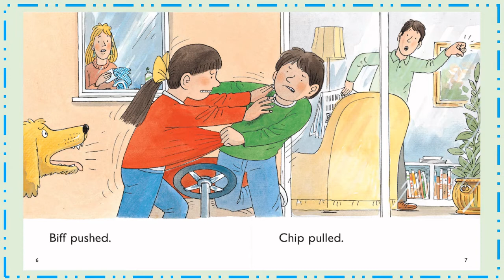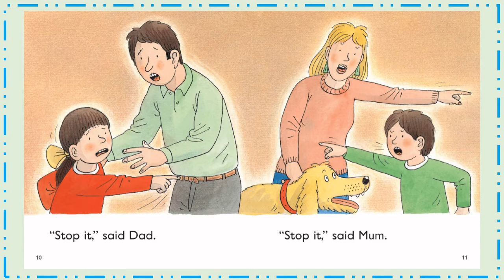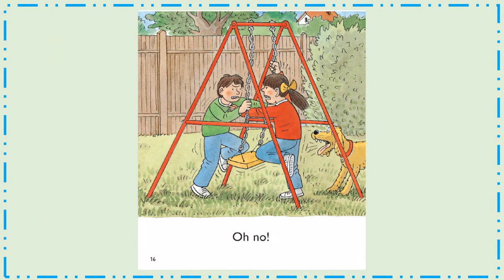Oxford Reading Tree Stage 2: The Go-Cart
Sit back and go on wild adventures with Biff, Chip and Kipper, while you learn to read.